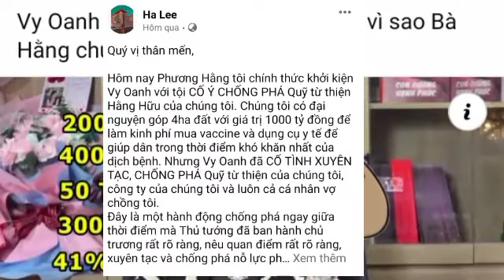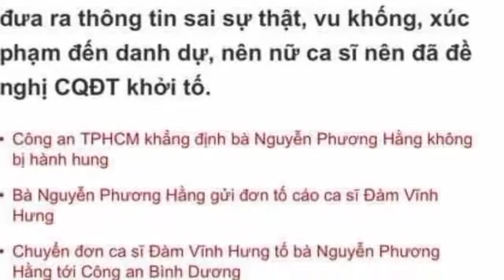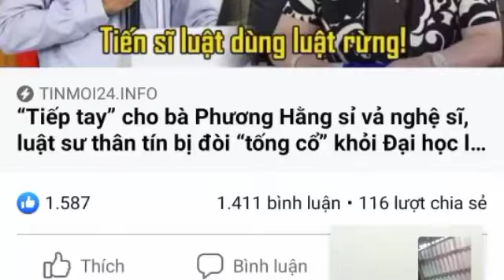Phương Hằng đang câu giờ bằng cách tố cáo ngược người tố cáo mình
Đối tượng Nguyễn Phương Hằng đang câu giờ bằng cách tố ngược những người tố cáo mình. Sau khi gửi đơn làm bận lòng hàng chục cơ quan chức năng từ Trung ương đến địa phương nhưng không kèm chứng cứ thuyết phục, Hằng lên mạng nói (đại ý) chính quyền và công an phía nam đã tê liệt( riêng việc vu vạ này đã có dấu hiệu xâm hại uy tín cơ quan tổ chức rồi).

Chưa hết, không tố cáo được thì bà Hằng khởi kiện dân sự những người đã tố cáo, phát biểu nhận định về hành xử của bà.